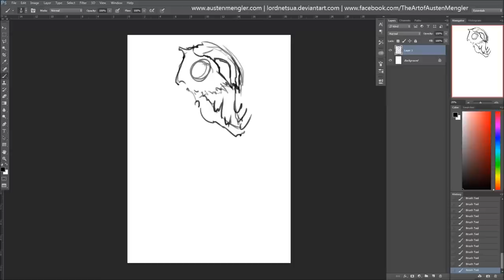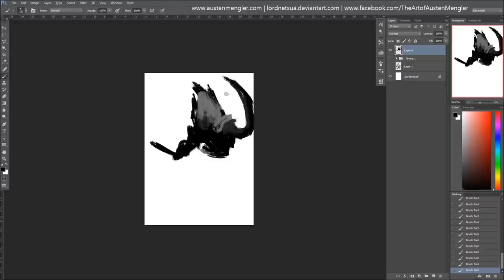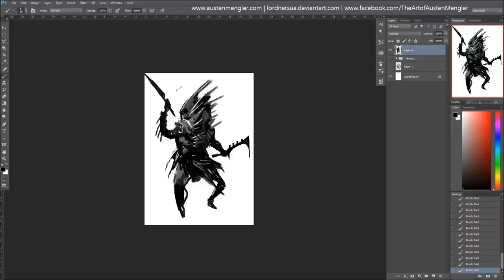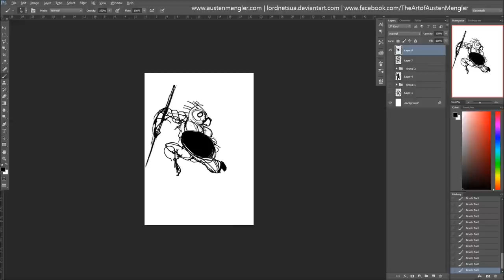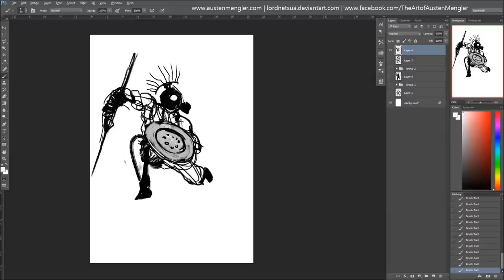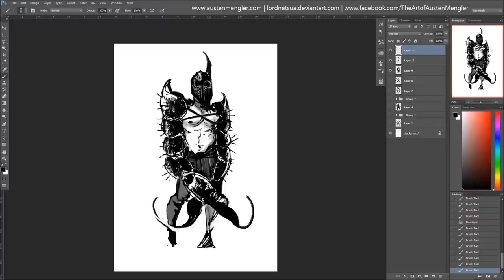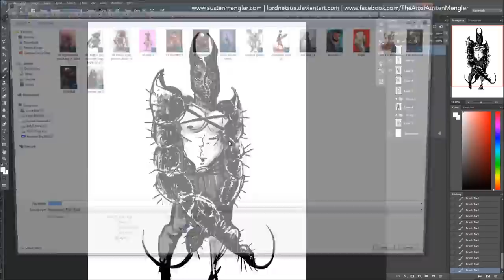Scorpion Switchblades (+ Bug Gladiator Concepts) - Photoshop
Roughly 1 hour of concept work and the final design based on a Brainstorm challenge over at Facebook. Check out the final art at my deviantART

Painted in Photoshop CC 2014 with a Wacom intuos pro (medium) tablet. I record my videos with Debut Video Capture Software and use Windows Movie Maker to put it all together.

The song is Nightmare Jacket by Perfume Tree.

- Austen Mengler
Concept Artist & Illustrator